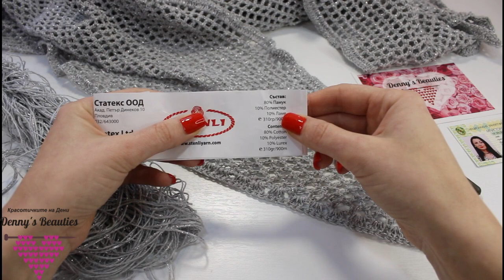Как да си изплетете много лесен триъгълен шал на една кука, подходящ за всеки сезон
Ако това видео ви е било полезно, не забравяйте да се абонирате за канала ми и да напишете в коментарите какви други видеа искате да направя за вас!

   В този канал ще намерите уроци по плетене на една кука и плетене с пръсти с Alize Puffy.
 Уроците са подходящи за начинаещи и средно напреднали. В плейлиста Плетене на една кука за начинаещи, ще намерите видеа как се изплитат основните бримки и техники за плетене на една кука.
 За по-напредналите има тематични плейлисти, в които ще откриете как да изплетете изделие на една кука от А до Я.
 Има отделна секция и за почитателите на Alize Puffy и плетенето с пръсти, в която ще ви запозная с различни плетки и как да си изплетете елек, жилетка или шапка с тази прежда.
  Този канал е място, където ще се учим да плетем, ще се подкрепяме и вдъхновяваме!

  Може да посетите и  блога ми за плетене на една кука, в който споделям полезна информация, безплатни схеми за плетене и ви показвам последните новости в света на плетенето и плетивата:
Запишете се за бюлетина ми и аз веднъж в седмицата ще ви изпращам имейл за новите публикации в сайта и YouTube канала ми.

Ще се радвам да ме последвате в социалните ми мрежи, където споделям още много полезна информация за плетенето на една кука, проектите над които работя и какво да очаквате да ви покажа скоро в канала ми.
За повече информация за мен и работата ми може да ме последвате и в другите ми социални мрежи: